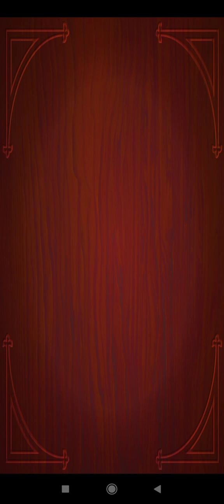4 June 2023